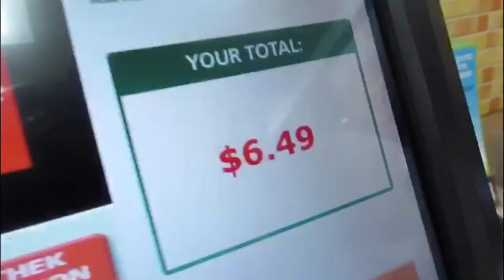Train Tracks Exploration - Short Film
chill vibes yo